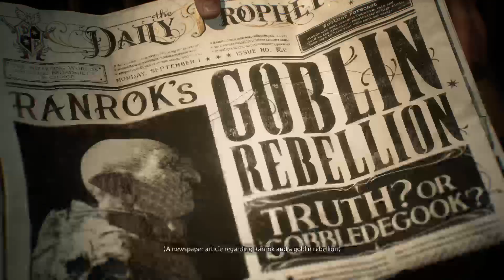The Quest for Snape 😩😩